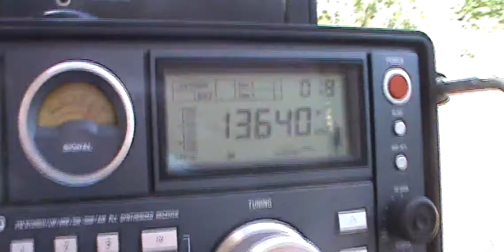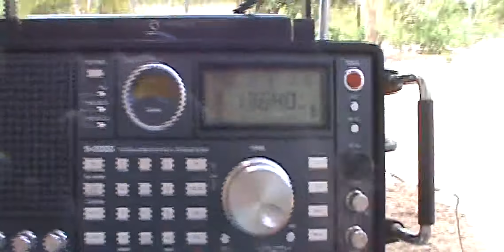13640 kHz All India Radio , Bengaluru | India (Shortwave 22 meters band)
13640 kHz All India Radio , Bengaluru | India (Shortwave 22 meters band) Received 14.635 KM = 9.093 MI 17:22 UTC Mais Dexismo e Radioescuta | Shortwave DXing